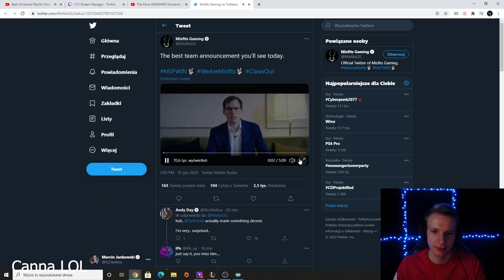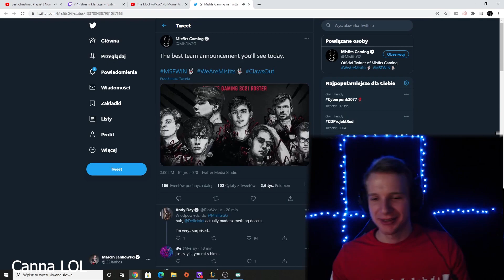Jankos saw Misfits' best roster announcement | G2 Jankos stream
See a mistake in the credit list or any other problem with this video?